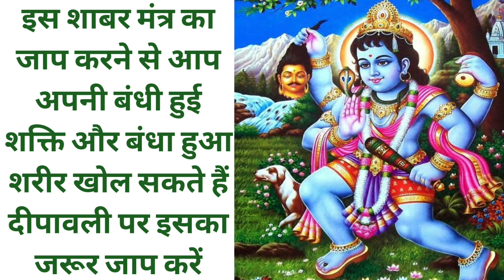इस शाबर मंत्र का जाप करने से आप अपनी बंधी हुई शक्ति और बंधा हुआ शरीर खोल सकते हैं दीपावली पर इसका।